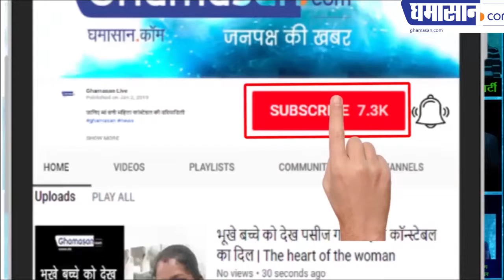बेरोजगार युवती के सांसद बनने की अनोखी कहानी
नौकरी तलाश रही युवती कैसे बन गई सांसद